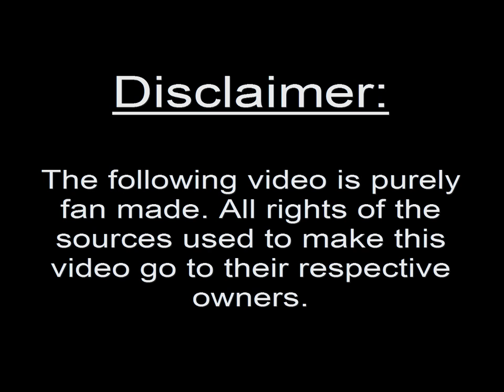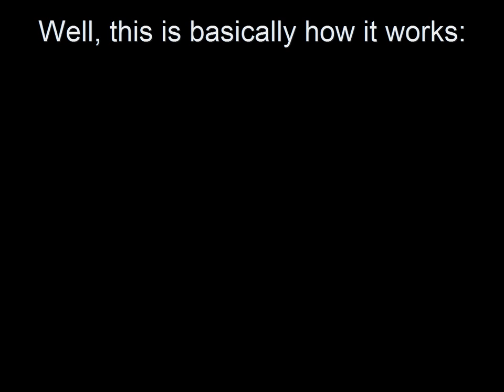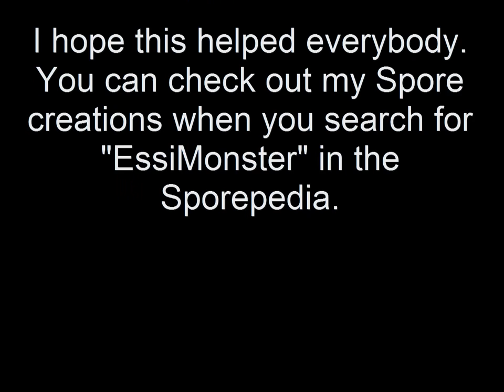Spore Glitch - Use superweapons without refill delay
This guide will explain how you can use the Unique abilities and the superweapons you get in Civilization stage and space stage in Spore without having to wait for them to refill! Extremely useful. In the example I'll show you how you can buy a bunch of solar systems in just some minutes^^
These are the superweapons and Unique abilities it should work with:

Superweapons:
Planet Buster
Graviton Wave
Antimatter Bomb

Unique abilities (depending on your philosophy):

Bard - Soothing Song
Diplomat - Static Cling
Ecologist - Safari Vacuum
Knight - Summon Mini-U
Scientist - Graviton Wave
Shaman - Return Ticket
Trader - Cash Infusion
Warrior - Raider Rally
Zealot - Fanatical Frenzy
Wanderer - None

Just test the trick, it's really easy.